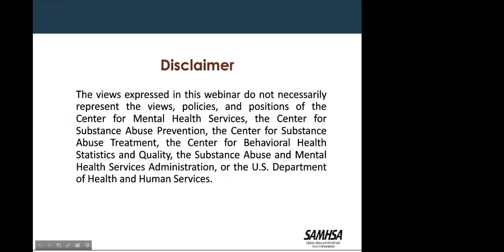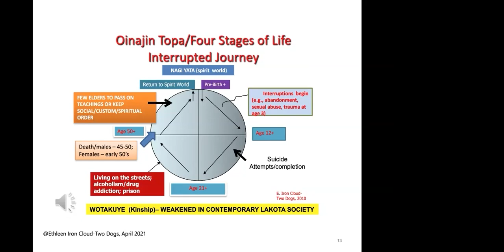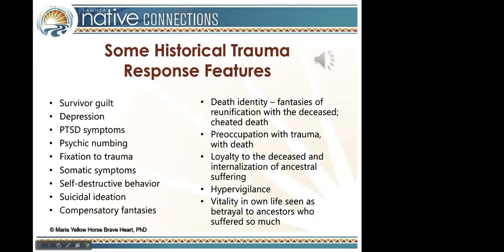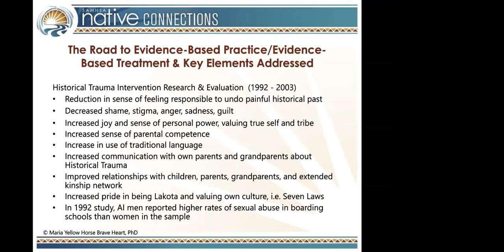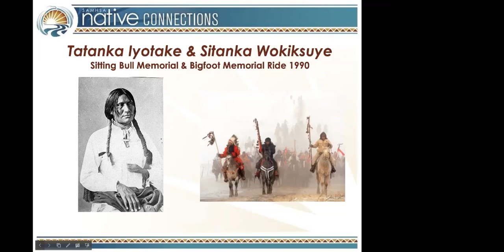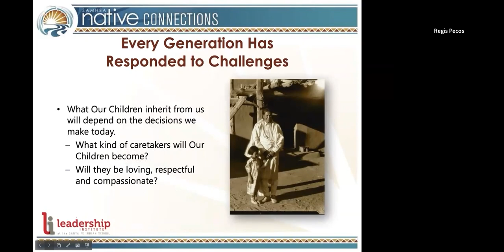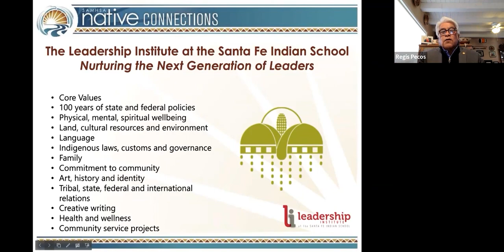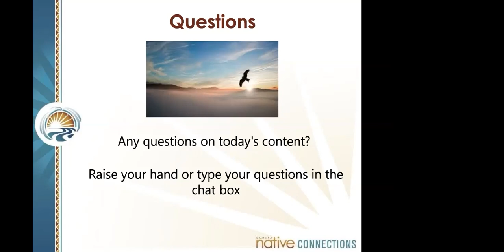Healing from Historical Trauma: Understanding Trauma Part 2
The purpose of this webinar is to create education and awareness of Historical Trauma and its impact on AI/AN populations. Examples of resilience and how we create action for healing from Historical Trauma will be provided from presenters who have expertise in language and cultural healing. Presentations on the Teca Woapiye Wicoti healing day camps for youth, the Leadership Institute at the Santa Fe Indian School, and the Pueblo Convocation will provide participants with examples of work that is currently being done by communities to heal from Historical Trauma and unresolved grief.